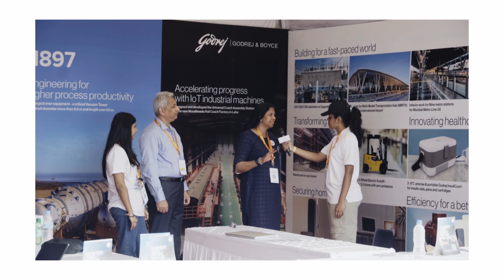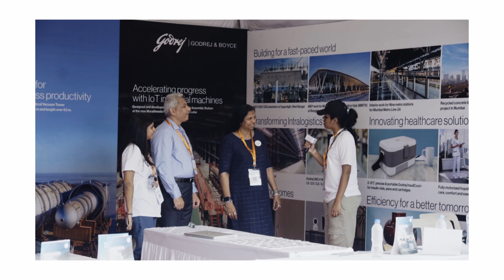Interview: Godrej & Boyce hires engineers with practical knowledge at Formula Bharat 2023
In this interview, Rachna Bhuse from Godrej & Boyce speaks about their recruitment drive to hire engineers with practical experience at Formula Bharat 2023.

Shot & Edited by Savio Simon